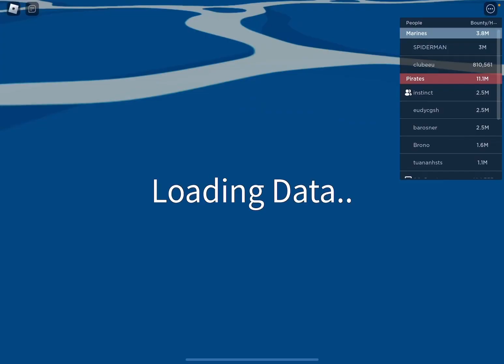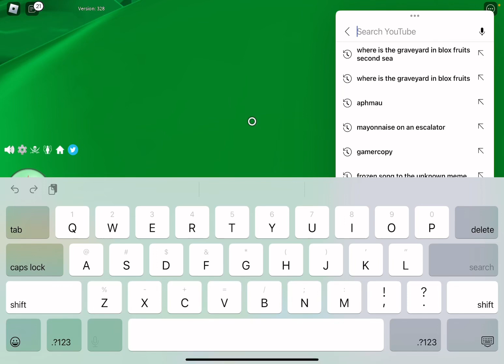Last colosseum quest